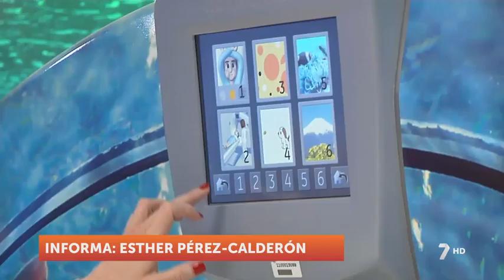Aladina en 7TV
Un reforma, con un coste de 33.000€, que proporcionará descanso, intimidad y tranquilidad a los padres y cuidadores que tienen a un hijo ingresado en la UCI Pediátrica del hospi.

Desde ahora la Sala de Espera cuenta con siete bonitos espacios individuales, cada uno de ellos con:
🏠 Casita simulada.
✨ Delimitación en suelo y pared.
💺 Sillón reclinable.
⚪ Mesita de apoyo.
💡 Iluminación cálida.